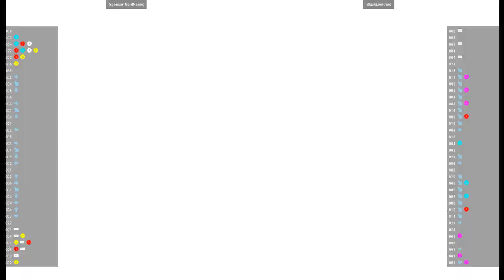CVS2 🕹 Sponsor(NerdName) VS BlackLionOuro